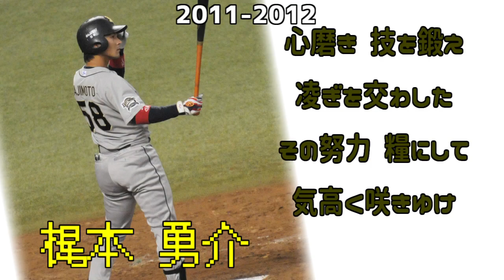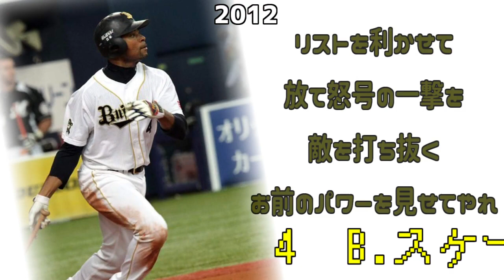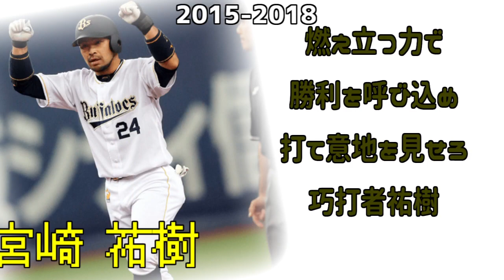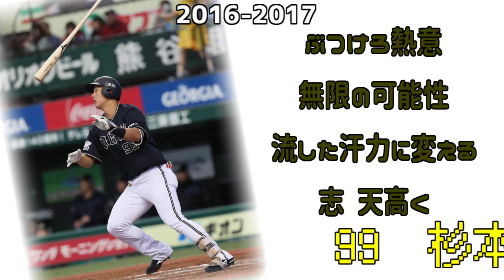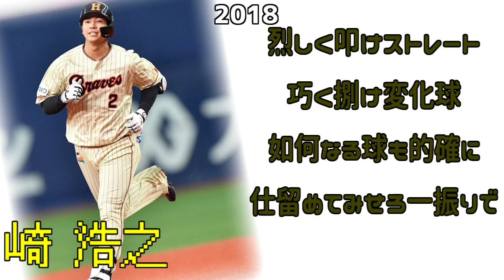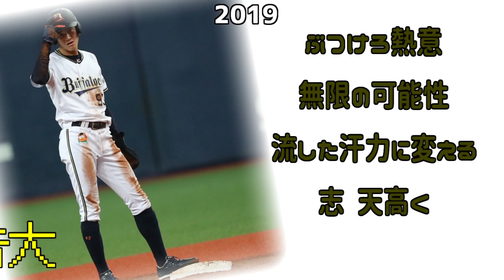【2010-2019】オリックス・バファローズ1番打者応援歌メドレー【MIDI】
熱意をぶつけたい人向けです。
いつ1番打者に入ったかは自分調べですので、予めご了承ください。

汎用で1番に入った年と個人応援歌で1番に入った年は分けて入れてあります。
日にちが早い順に並べてあります。
環境依存文字は常用漢字にしています。
【訂正】大城選手は2018年にも汎用応援歌で1番に入っています。